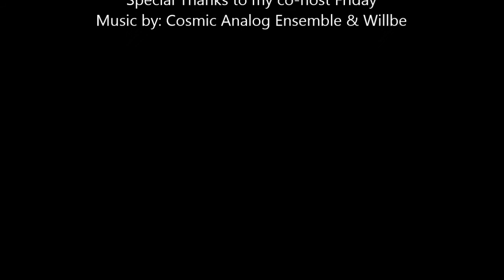My Holiday Lookbook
*WATCH IN HD FOR QUALITY*

Hi guys,

So this is my holiday lookbook. Just a few outfits I put together for some festive ideas for different occasions from casual to dressy.

F A C E B O O K: @maya.gatewood
T W I T T E R: @mayaartstudios
I N S T A G R A M: @myjhan

F A C E B O O K: mpressdesign
T W I T T E R: @mpressdesign